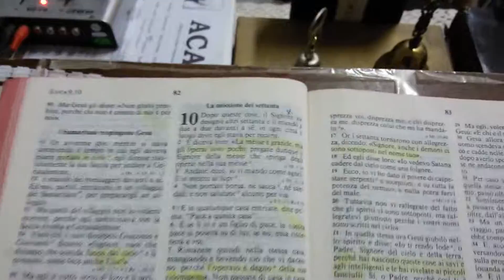15 Dicembre 2015